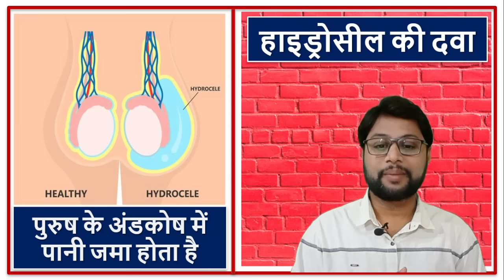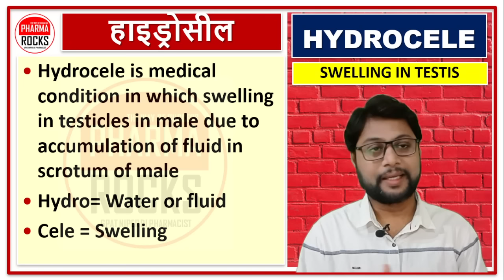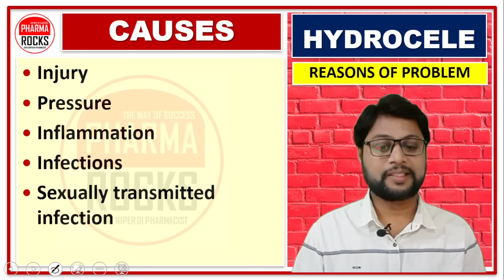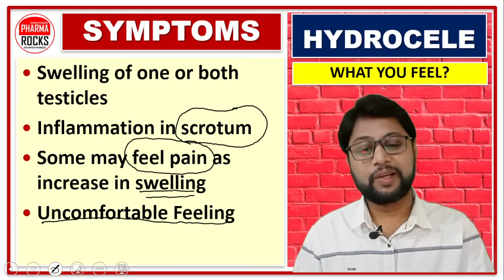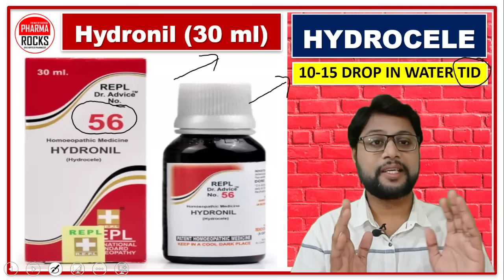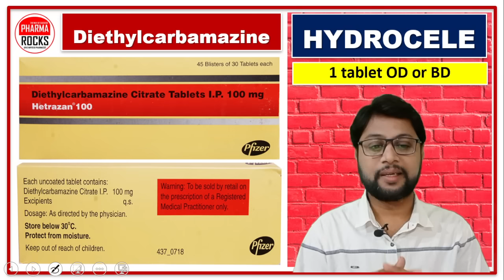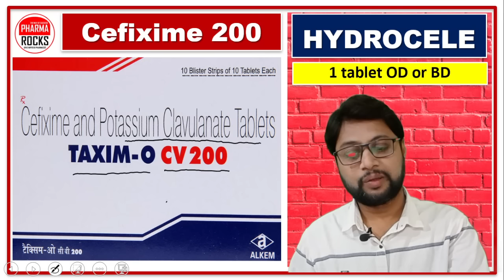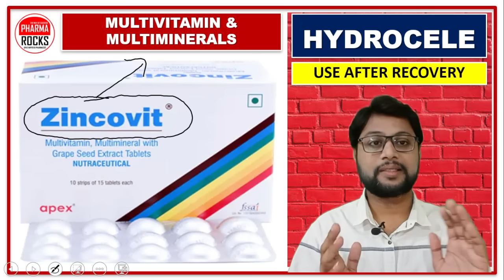हाइड्रोसील की सबसे अच्छी दवा, पुरुष के अंडकोष में पानी जमा होता है, HYDROCELE TREATMENT, MEDICINES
ASSISTANT PROFESSOR
FOUNDER PHARMAROCKS
PHD SCOLAR (GTU AHMEDABAD)

📚 STUDY MATERIAL
👨🏼‍🏫 VIDEO LECTURE
📊 TEST SERIES

हाइड्रोसील की सबसे अच्छी दवा,
पुरुष के अंडकोष में पानी जमा होता है,
HYDROCELE TREATMENT,
HYDROCELE TREATMENT MEDICINES,
SWELLING IN TESTICLES,
testis me sweling jona,
andakosh me sujan,
हाइड्रोसील,
Hydrocele ki dava ka naam,
हाइड्रोसील,
Hydrocele ki dava hindi me,